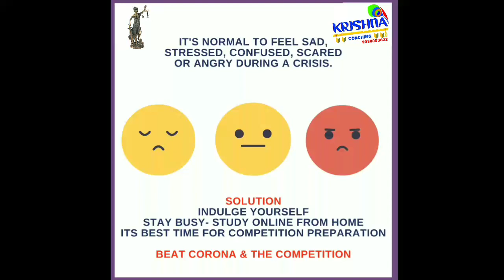Online Coaching for CLAT - Law Entrance in Corona Shutdown at Krishna 9988003622